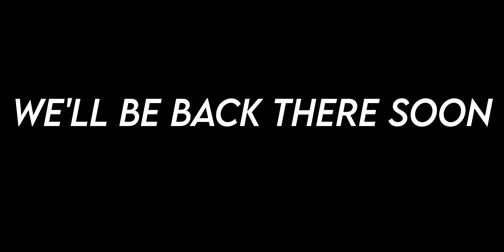SLAYING BASS in Crystal Clear Water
I Slay Bass in crystal clear water!!!

Today we go to a new undisclosed Location that we have never fished until today. We were using leftover shiners from the day before and what started out as more of a scouting mission turned into an absolutely epic day. Largemouth bass were everywhere and it was truly a blast to get to partake in the day. Largemouth bass are great species to catch and make a great day of fishing.

The Reel
Shiny Reel